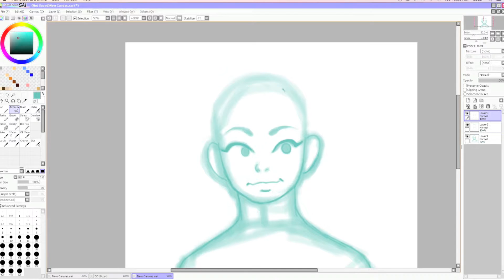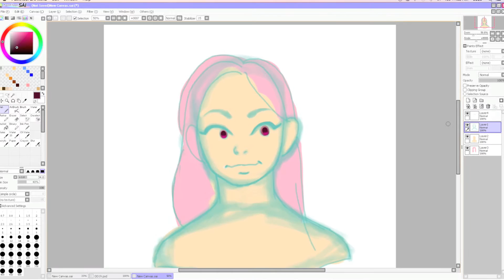15 Minute Challenge Speedpaint (Daily Drawing #23)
Saw Cyarin do a 15 minute challenge so I decided to do one myself!
It was honestly trash until I cleaned it up... I need to work on that